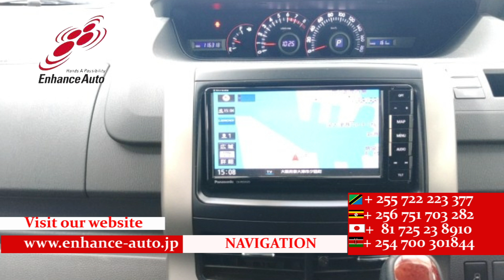2008/2 TOYOTA NOAH S 288066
2008/2 TOYOTA NOAH S Petrol 2000cc 116400km WAGON / ALLOYS / REAR SPOILER /FOG LIGHT /TUTRNING SIGNAL MIRROR / POWER SLIDE DOOR LEFT/ NAVI / BACK CAMERA / SMART KEY / PUSH START / FLIP DOWN MONITOR /